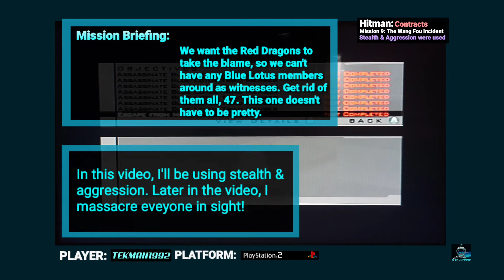Hitman Contracts - Mission 9 - Finding Ortmeyer's keycard - Stealth & Aggression used - Normal - PS2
I search for Dr. Ortmeyer's keycard that can be brought to mission 1, Asylum Aftermath, to obtain the minigun & dual gold desert eagles. Then I eliminate the rest of the Blue Lotus triad members.